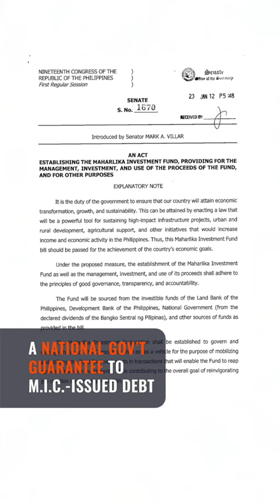Maharlika fund’s bonds wouldn’t be backed by government – Villar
Senator Mark Villar, the sponsor of the Senate bill establishing the Maharlika Investment Fund, says any bonds or debt instruments issued by the Maharlika Investment Corporation would be secured by its own assets.